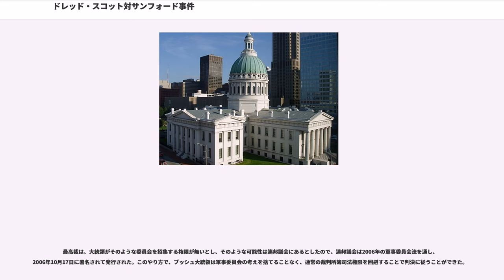ドレッド・スコット対サンフォード事件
アメリカ合衆国の歴史_(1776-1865)

ドレッド・スコット対サンフォード事件（英:Dred Scott v. Sandford、またはDred Scott Case、またはDred Scott Decision）は、1857年にアメリカ合衆国最高裁判所で判決が下された、アメリカ合衆国の歴史の中でも転換点となった事件である。この判決は、アフリカ人の子孫が奴隷であるか否かに拘らず、アメリカ合衆国の市民にはなれないとし、アメリカ合衆国議会は連邦の領土内で奴隷制を禁じる権限がないとした。判決主文は最高裁長官のロジャー・トーニーによって書かれた。

この判決は、いわゆる「血を流すカンザス」紛争の「」側の肩を持ったことになった。ボーダー・ラフィアンズたちはカンザスが自由州になるとミズーリ州からの逃亡奴隷にとって天国になることを恐れていた。判決は奴隷制度廃止運動家を激怒させた。奴隷制に関する論議を二極化することは南北戦争に導く大きな要因になったと考えられている。1850年は逃亡奴隷取締法が罰則付きで強化された年であり、奴隷制に関する対立は激化していた。

この判決の一部は、アフリカ系アメリカ人の市民権と諸権利を扱っているが、後にアメリカ合衆国憲法修正第13条と第14条で覆されることになった。

は奴隷として生まれた男であり、アメリカ陸軍のジョン・エマーソン少佐が1833年頃に購入した。元の所有者はピーター・ブロウであり、恐らくスコットの生まれた1795年以来、少なくとも1818年以降は所有していた。エマーソンはイリノイ州アームストロング砦で3年間従軍していた。イリノイ州は自由州であり、スコットはイリノイ州憲法の下で解放される資格があった。1836年、エマーソンは当時のウィスコンシン準州、現在のミネソタ州に引っ越したが、ここもミズーリ妥協とウィスコンシン州権限付与法の下で自由領土であった。スコットはそこにいる間に奴隷のハリエット・ロビンソンに出会って結婚した。結婚は法律的に契約を結ぶことであり、南部では奴隷にその権利は無かった。

1837年10月、エマーソンはミズーリ州セントルイスに移動することになったが、スコットとその妻を賃貸にして数ヶ月間ミネソタに残しておいた。スコットを賃貸にするということは奴隷制を意味し、明らかにミズーリ協定とウィスコンシン州権限付与法および北西部条例の下では違法であった。
11月、エマーソンはルイジアナ州ジェサップ砦に転属となった。翌年の2月、エマーソンはイレーヌ・マリー・サンフォードと結婚し、スコット夫妻をミネソタから呼びつけた。スコット夫妻はエマーソンとその家族に従って最初はセントルイスに、続いてスネリング砦に移動し、1840年5月までそこに留まった。その旅行中に自由州の境界をなす川の近くで、スコットの最初の子供エリザ・スコットが生まれた。1840年5月、エマーソンはフロリダ準州でのセミノール戦争に駆り出され、その妻と奴隷達をセントルイスに残して行った。エマーソンは戦争から帰還すると、自由領土であるアイオワ準州へ移動したが、スコット夫妻を再び賃貸にしてセントルイスに残した。1843年12月、エマーソンは40歳で不慮の死を遂げた。スコットとその家族はイレーヌ・エマーソンの指図で次の3年間賃貸された奴隷として働いた。1846年2月、スコットはイレーヌから自分達の自由を購おうとしたが、イレーヌが拒否した。

1846年4月、スコットは解放を求めて告訴した。その根拠はスコットが自由州と自由準州に居住し法的に自由になったこと、およびその後では奴隷に戻されるはずがないということであった。

第一審ではスコットが実質的に勝訴した。スコットは奴隷であることを裁判所に証明できなかった。判事は第二審を1847年12月に要求した。エマーソンは第二審をミズーリ州最高裁に抗告したが、裁判所は1848年6月に抗告を棄却した。第二審は1850年1月になってやっと開かれ、判決はスコットとその家族が法的に自由であるとした。エマーソンは再びミズーリ州最高裁に抗告した。

この時点でエマーソンはニューヨーク州にいる兄弟のジョン・F.A.サンフォードに公判の責任者を振り替えたので、サンフォードが引き継いだ。ミズーリ州最高裁は下級審の判決を覆し、スコットは奴隷であるとした。この判決は判例に添...